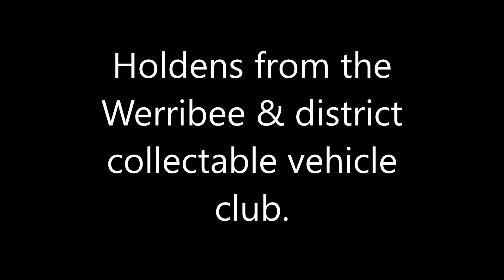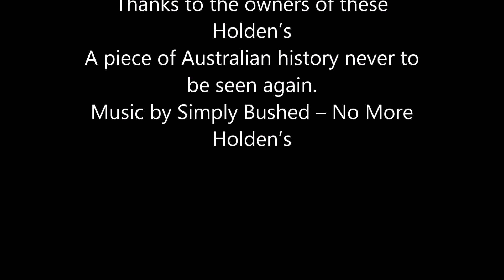Holdens from the Werribee & district collectable vehicle club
If you would like more information about the Werribee & district collectable vehicle club our web page can be found or you can find us on Facebook Werribee & district collectable vehicle club.